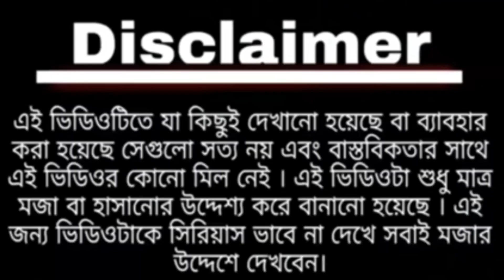কচু বেপারী ,Buy one get one@science tech Vlogs @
কচু বেপারী Buy one get one#Modi vs Hasina# কচু বেপারী পর্ব ২ out#
modi vs hasina,funny video,modi vs hasina comedy